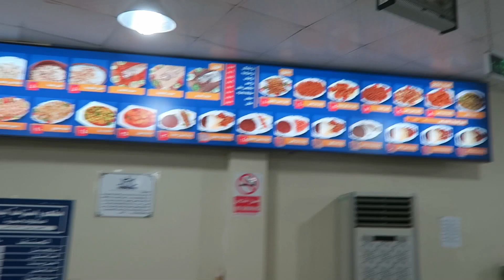مكة المكرمة - عشاء سمك - محافظة الجموم aljamum - makkah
عشاء سمك / الجموم /مكة المكرمة